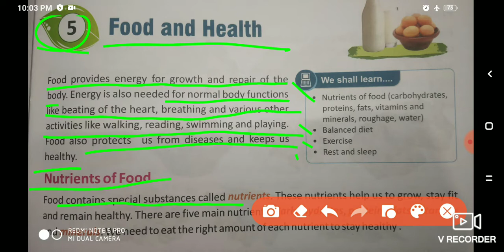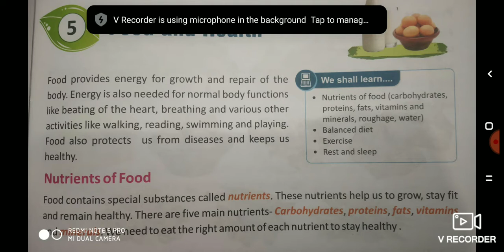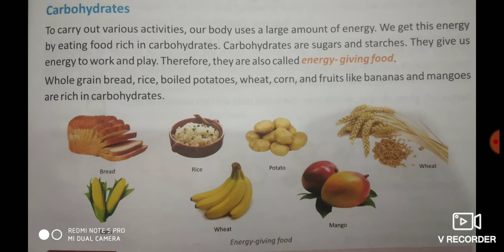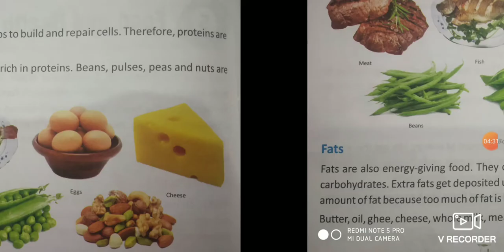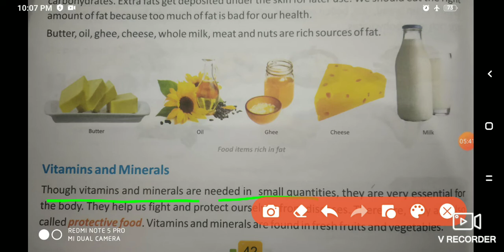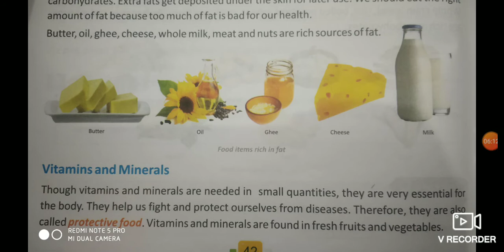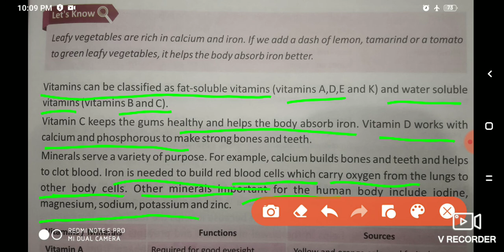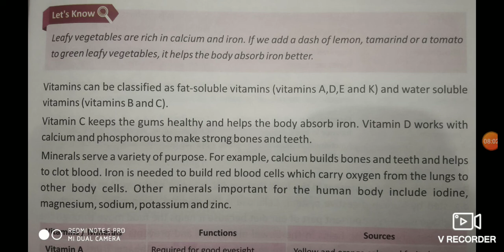SCIENCE CLASS 5 C 5 food and health P 1